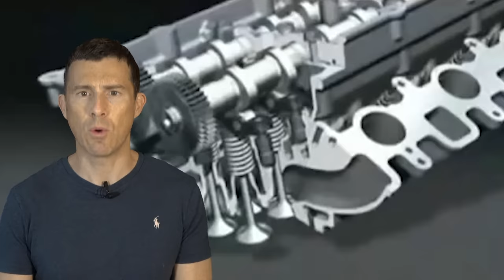These types of awesome cars will NEVER be built again!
Need help buying your next car? and my team and I will help you choose your ideal car at a fair price - from Mat Watson!

It’s no surprise to anyone that cars are constantly evolving and changing. From supercar EVs to small SUV crossovers, cars which you’d never have seen on the road 10 years ago are becoming very familiar these days.

Now of course, change can be a good thing! But on the flip side, the consistent release of new and different cars means some classic car types are now disappearing!

Well here at carwow, we don’t think these cars deserve to be forgotten! From manual supercars to RWD hot hatches, we’ve pulled together a list of car types which are at risk of going extinct to ensure that they are never forgotten!

The question is, if it truly is the end of the line for all these cars types, which will you miss the most? Keep watching, and then drop us a comment on this video to let us know!

Chapters
00:00 Intro
00:38 Diesel V12
02:11 Manual Supercar
03:44 Rotary Engine
05:39 Air-cooled Sports Car
07:19 Rally-bred Mitsubishi
08:26 RWD Hot Hatch
09:49 Naturally-aspirated Honda Type R
11:27 V6 Hot Hatch